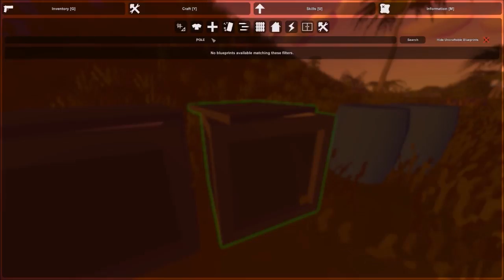UNTURNED Hawaii PVP - S2 EP1 - Bases & Megas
A new series of the FREE Steam game Unturned that begins as PVE but will rapidly descend into PVP.

/UClGwqQYF7RCvIeGbBQIL3Sw

Some other gaming channels that you might enjoy